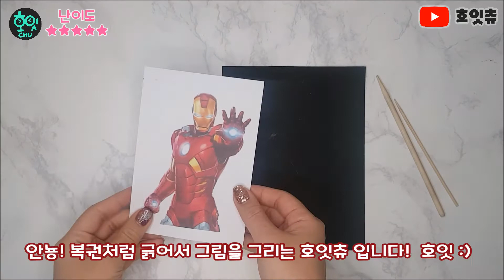[아이언맨] 복권처럼 긁어서 그리는 Iron Man?? 스크래치 페이퍼에 어벤져스(Avengers) 캐릭터 그리기 !!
스크래치 페이퍼에 어벤져스 인기 영웅!!!  아이언맨이 나타났다~!!
호잇츄도 아이언맨 슈트 가지고 싶다구우우~~